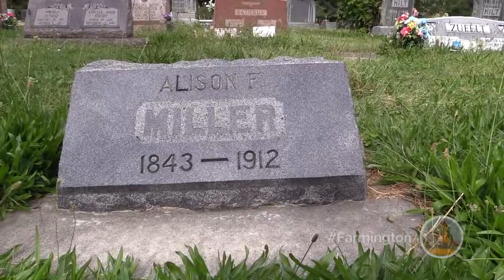Dining with the Dead